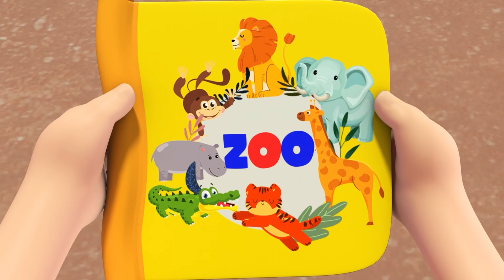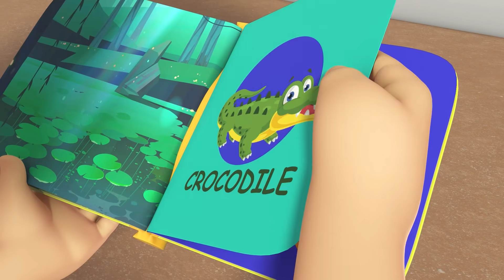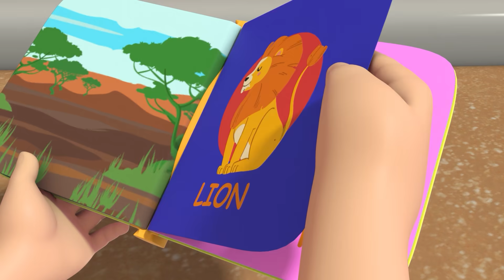Coba Tunjuk Mulutmu Dimana? | Little World Bahasa Indonesia | Kartun Anak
Bayi John belajar bagian tubuhnya. Ada telinga, mulut, hidung perut, dan lain-lainnya. Apakah kamu tahu mulut dan telingamu dimana?

Lirik:

Baik anak-anak!
Yuk sekarang kita bentuk lingkaran!
Kita akan belajar tentang bagian dari tubuh kita.

Ada yang tahu ini gambar apa?
Bagus sekali Baby John! Ini adalah tangan!

Ku angkat kedua tanganku
Ini kupingku, ini mataku
Ku sentuh kepala, mulut dan hidung
Dua kakiku, dan sepuluh jarinya

Semua punya dua kuping,
Ku sentuh kupingku, bagaimana denganmu?
Bisakah kau dengar musiknya
Ya kupingmu pun bisa
Bagus sekali, Baby John!

Baik anak-anak!

Sekarang, Berkacalah di cermin...
Kita semua punya dua mata, satu hidung, satu mulut dan dua kuping...
Tapi kita masing-masing berbeda.

Kita punya mata dan hidung
Kuping dan mulut untuk buka tutup
Bukalah lebar julurkan lidahmu
Lidah tuk cicipi makanan

Yuk kita lihat tubuh kita dengan cara yang berbeda!
Hidung! Betul! Lihat betapa mudahnya mempelajari bagian tubuh!

Ethan, Tahukah kamu dimana matamu ?
Mia, Dimana mulutmu ?
Baby John, Dimana perutmu?
Hannah, Bisakah tunjukan tanganmu?
Finn, Bisakah tunjukan kakimu?
Ella, Bisa beritahu dimana telingamu?
Bobby, ada apa ?

Kita bisa angkat kedua tangan
Tunjukan kuping, tunjukan mata
Sentuhlah kepala, mulut dan hidung
Sentuhlah kaki dan goyangkan jarinya

Baik semuanya, setelah kita belajar tentang bagian tubuh,
Waktunya memberi tubuh kita istirahat.
Waktunya tidur siang!"

Lagu-lagu Little World mengajarkan skil dan keterampilan hidup dasar serta nilai-nilai kehidupan kepada anak-anak, dan meningkatkan kemampuannya untuk memahami situasi-situasi dalam kehidupan nyata. Lagu anak Little World dapat meningkatkan kesadaran fonetis, pemahaman kata, kemampuan membaca dan menulis anak-anak.

00:00 Coba Tunjuk Mulutmu Dimana?
03:47 Yuk Belajar Main Sepatu Roda!
07:25 PENDING
10:36 Serunya Menggambar Bersama Kakakku!
13:52 Lucunya Keluarga Jari Hewan
17:01 Yuk Buat Es Krim Warna-Warni
20:43 Truk Pemadam Kebakaran Datang!
24:03 Periksa Kesehatan Ke Dokter Yuk!
28:00 Main Musik Sangat Seru!
31:27 Yuk Kita Tanam Pohon Buah!
35:08 Tebak Bentuk Apakah Ini?
38:54 Makan Sayur Supaya Pintar dan Kuat!
42:44 Cuci Tanganmu Bayi John Supaya Sehat!
46:28 Aku Mau Jadi Astronot Kecil!